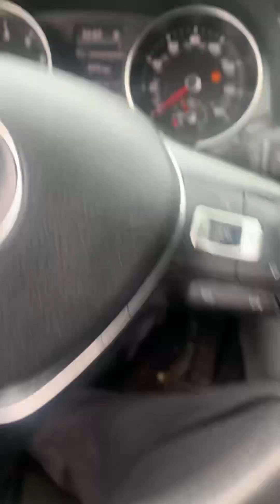They are not in trouble as other men